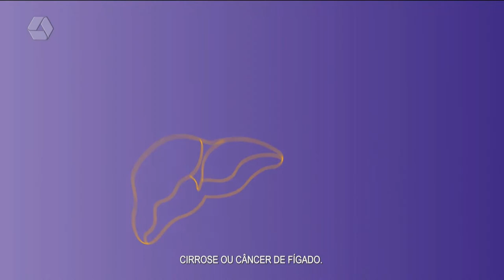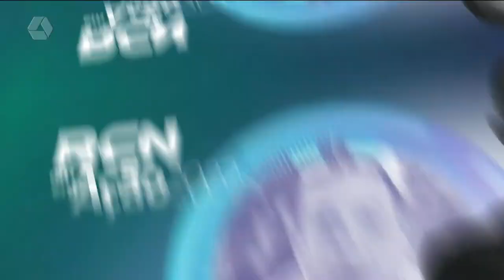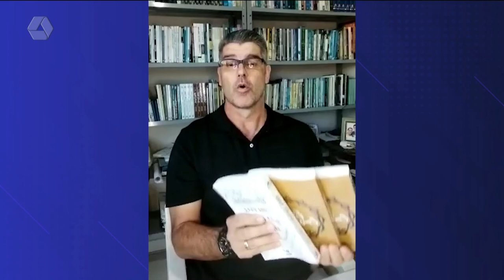Pulseira de Prata 29/07/2022